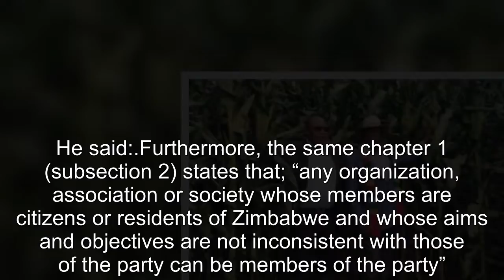No ED-Chiwenga Power Transfer Deal, Says ZANU PF Youth League